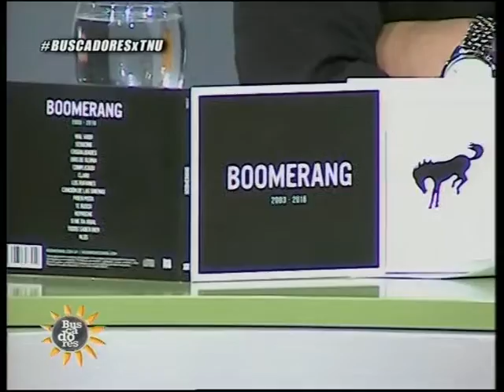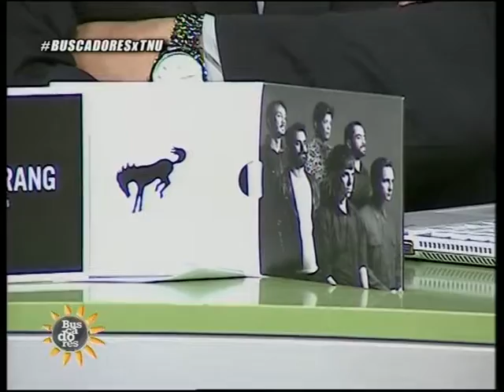BOOMERANG EN BUSCADORES SETIEMBRE 2016